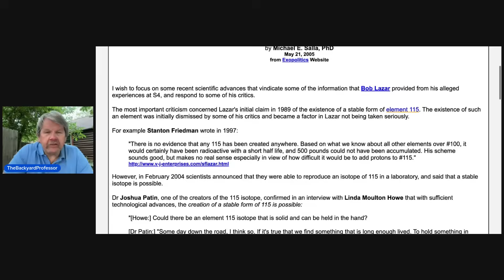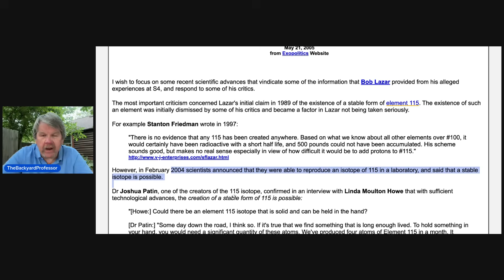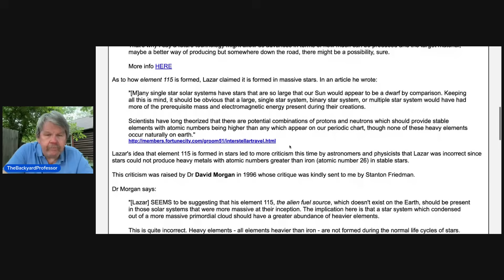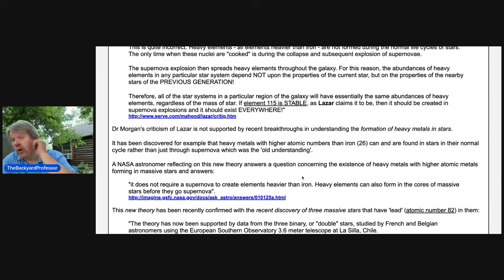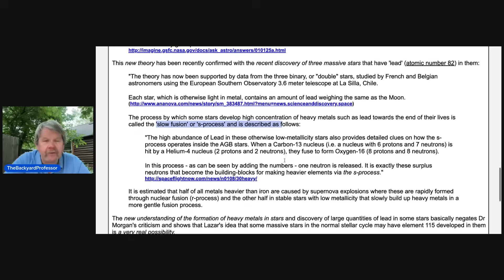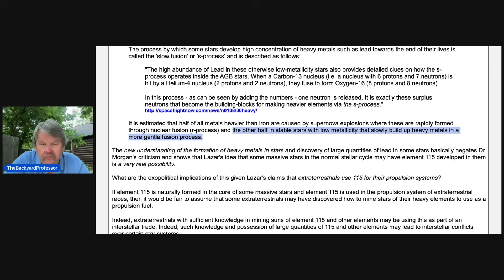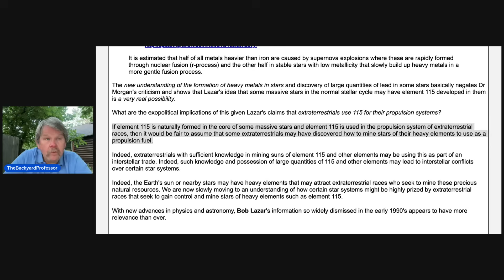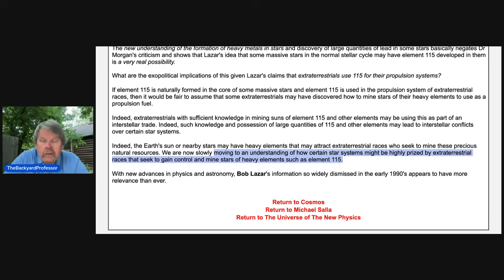BYP Responds: EP 217 - Element 115 Proves Bob Lazar was Not a Lunatic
New scientific discoveries in astronomy and chemistry proves Bob Lazar may not have been the lunatic his critics imagined. True we don't have enough of the element 115 to use as a fuel let alone know how to make it into fuel, but that is irrelevant at this point. Element 115 is real, so Bob Lazar is right in the game still.